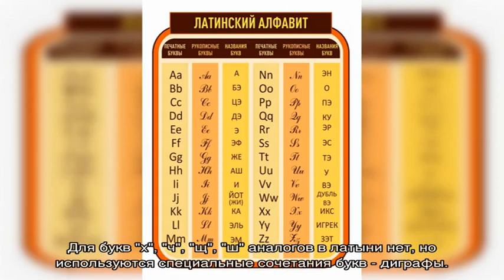Как написать имя латинским буквами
Звуки, обозначаемые буквами латинского алфавита, за несколькими исключениями, соответствуют звукам русского языка.